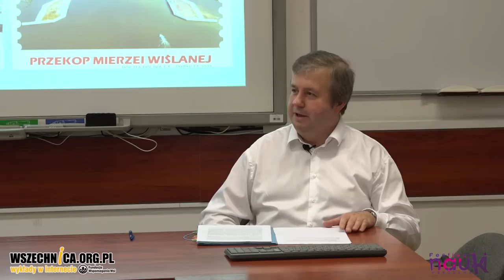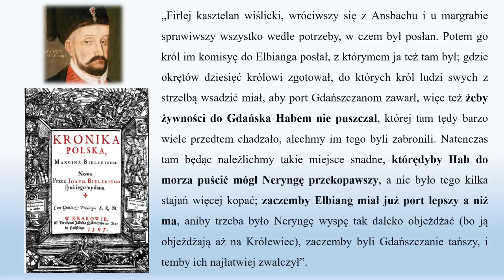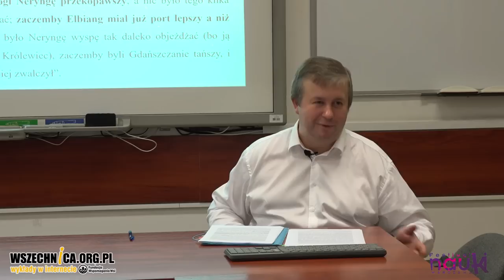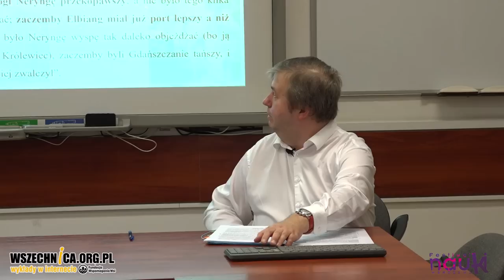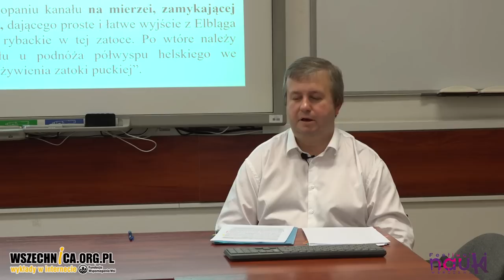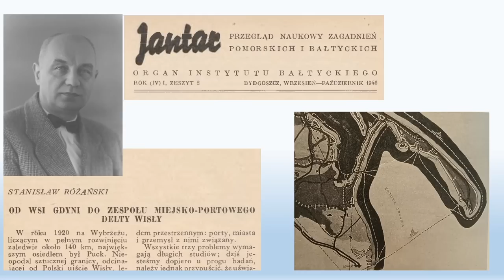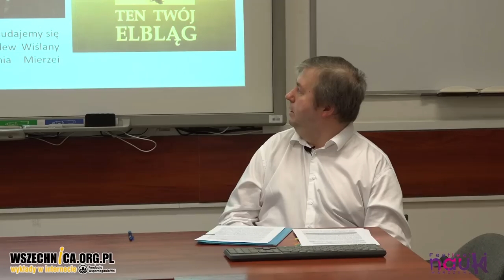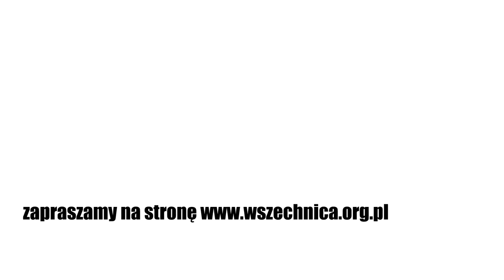Podkop pod przekop. Dzieje idei kanału przez Mierzeję Wiślaną / dr hab. Włodzimierz Pessel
Wykład dr. hab. Włodzimierza Pessela w ramach Festiwalu Nauki w Warszawie [24 września 2023r.]

Inwestycja pod oficjalną nazwą „Budowa drogi wodnej łączącej Zalew Wiślany z Zatoką Gdańską” – powszechnie znana jako Przekop Mierzei – budzi duże zainteresowanie w domenie publicznej i spolaryzowane emocje społeczne. Im bardziej kanał przez Mierzeję Wiślaną wpisuje się w podziały socjopolityczne istniejące we współczesnej Polsce, tym bardziej wymaga spojrzenia z większego dystansu. A taką refleksję umożliwia kulturowa historia infrastruktury w połączeniu z nautologią, tzn. wiedzą o rozwoju żeglugi i portów, oraz wiedzą o mieście, w szczególności biografią Elbląga.

Interdyscyplinarny wykład będzie zawierać panoramę długich dziejów idei przekopania Mierzei Wiślanej: od XVI wieku i zatargów króla Stefana Batorego z Gdańszczanami, przez projekty z czasów przynależności Elbląga do Prus, po końcówkę XX wieku – lata po polskim przełomie ustrojowo-gospodarczym, zarazem ostatnie lata istnienia województwa elbląskiego (zniesionego przez reformę podziału administracyjnego Polski w 1999 roku). Wtedy to badania naukowe wybitnego hydroinżyniera Tadeusza Jednorała splotły się, z jednej strony, z oddolną samorządową wizją aktywizacji regionu Zalewu Wiślanego, a ze strony drugiej, z nieudanymi negocjacjami dyplomatycznymi mającymi na celu wyegzekwowanie swobodnej żeglugi polskich jednostek przez Cieśninę Piławską i rosyjską część Zalewu Wiślanego.

Dzieje tej drogi wodnej są zatem ściśle powiązane z losami Elbląga jako małego wielkiego miasta, dawnego ważnego portu bałtyckiego, który dawno temu utracił swój pierwotny status i w rozmaitych kontekstach polityczno-społecznych mierzy się z tą utratą jako podstawą swojego trudnego dziedzictwa. Jak pisał krytyk kultury Neil Postman: „Wizje przyszłości zawsze bardziej dotyczą tego, gdzie byliśmy, niż tego, dokąd zmierzamy”.

dr hab. Włodzimierz Pessel - kulturoznawca, skandynawista i badacz kultury miejskiej. Doktor habilitowany nauk o kulturze i religii (2020)

Jeśli chcesz wspierać Wszechnicę w dalszym tworzeniu treści, organizowaniu kolejnych rozmówWszechnicy, możesz

1. Zostać Patronem Wszechnicy FWW w serwisie

2. Możesz wspierać nas, robiąc zakupy za pomocą serwisu Fanimani.pl